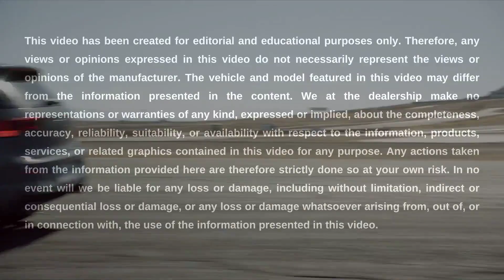What is the 2023 Volkswagen Golf GTI Gas Tank Size? || Gene Messer Volkswagen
Gene Messer Volkswagen is here to help you learn about the gas tank size of the 2023 Volkswagen Golf GTI, as well as its driving range, MPG, and engine specs. This celebrated compact car’s gas tank size is 13.2 gallons. Its driving range is up to 448  miles on a single tank of gas under ideal conditions. The MPG of the 2023 Golf GTI is 24 miles per gallon in the city and up to 34 miles per gallon on the highway. And finally, the engine specs include a 2-Liter 4-cylinder turbo engine for the 2023 model year.

To learn more about the engine specs, MPG, driving range, and gas tank size of the 2023 Volkswagen Golf GTI in Lubbock, visit us online or in-person at Gene Messer Volkswagen. We look forward to serving you.

Visit Us Online or In-Person:
Gene Messer Volkswagen
7007 University Ave, Lubbock, Texas, 79413